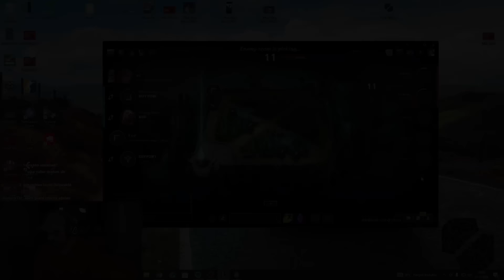OLUM TUTAN TEK SKILL E LAN WHEĞĞĞY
Selam ben Panky , VIDEOM YAYINDA

---İlginizi çekebilir---

sevinirim.